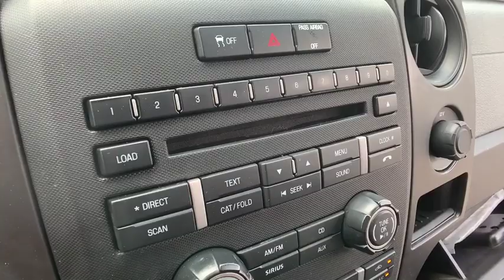2014 Ford F-150 Troy, Sterling Heights, Royal Oak, Lake Orion, MI FP6844A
Tuxedo Black Metallic Used 2014 Ford F-150 available in Troy, Michigan at Elder Ford of Romeo. Servicing the Sterling Heights, Royal Oak, and Lake Orion, MI area.

Tuxedo Black Metallic 2014 Ford F-150 in Troy, MI
Tuxedo Black Metallic 2014 Ford F-150 in Sterling Heights, MI
Tuxedo Black Metallic 2014 Ford F-150 in Royal Oaks, MI
Tuxedo Black Metallic 2014 Ford F-150 in Lake Orion, MI
Tuxedo Black Metallic 2014 Ford F-150 in Oakland County

2014 Ford F-150 in Troy, MI
2014 Ford F-150 in Sterling Heights, MI
2014 Ford F-150 in Royal Oaks, MI
2014 Ford F-150 in Lake Orion, MI
2014 Ford F-150 in Oakland County

Ford F-150 in Troy, MI
Ford F-150 in Sterling Heights, MI
Ford F-150 in Royal Oak, MI
Ford F-150 in Lake Orion, MI
Ford F-150 Near Me
Ford F-150 in Oakland County
2014 Ford F-150  - Stock#: FP6844A - VIN#: 1FTEX1EM9EFC67595

4WD. CARFAX One-Owner. Clean CARFAX. Tuxedo Black Metallic 2014 Ford F-150 4WD 6-Speed Automatic Electronic 3.7L V6 FFVbrbrThe All New Elder Ford of Romeo proudly serving Macomb, Washington, Charter Township of Clinton, Rochester, Shelby and more of your Greater Detroit area .Southeast Michigan's FASTEST MOVING Pre-owned Inventory! Every Vehicle Priced Below Market Value! Every Trade Paid Top Dollar! GUARANTEED CREDIT APPROVAL!brbrbrAwards:br  * 2014 KBB.com Brand Image AwardsbrbrElder Ford has the extensive vehicle selection of Ford F-150, Escape, Fusion, Edge and Explorer models and high quality service you deserve. They have an experienced staff, and they know how to take care of their customers - and their reviews prove it! Whether you are looking to buy or lease you won't get a better deal than Elder Ford of Romeo! Or, visit their website, www. ElderFordRomeo.com. Their business hours are Monday 9:00 AM - 8:00 PM, Tuesday 9:00 AM - 6:00 PM, Wednesday 9:00 AM - 6:00 PM, Thursday 9:00 AM - 8:00 PM, Friday 9:00 AM - 6:00 PM and Saturday 9:00 AM - 3:00 PM. They are closed on Sunday. Dealer not responsible for missing, deleted or errors in description and pricing.
GVWR: 6,900 lbs Payload Package,4 Speakers,AM/FM radio,Air Conditioning,Power steering,Speed-sensing steering,Traction control,4-Wheel Disc Brakes,ABS brakes,Dual front impact airbags,Dual front side impact airbags,Front anti-roll bar,Front wheel independent suspension,Low tire pressure warning,Occupant sensing airbag,Overhead airbag,Electronic Stability Control,Rear step bumper,Driver door bin,Passenger vanity mirror,Tachometer,Tilt steering wheel,Split folding rear seat,Passenger door bin,Variably intermittent wipers,3.73 Axle Ratio